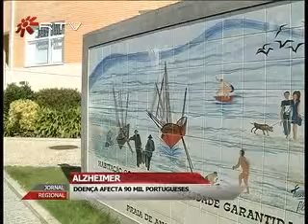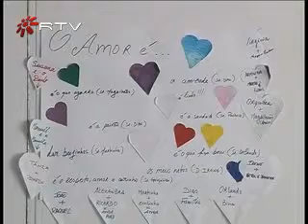ALHZEIMER - DOENÇA AFECTA 90 MIL PORTUGUESES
Hoje comemora-se o  Dia Mundial da Doença de Alzheimer. A data pretende alertar e sensibilizar a população para esta doença que afecta mais de 36 milhões de pessoas, em todo o mundo e cerca de  90 mil em Portugal.